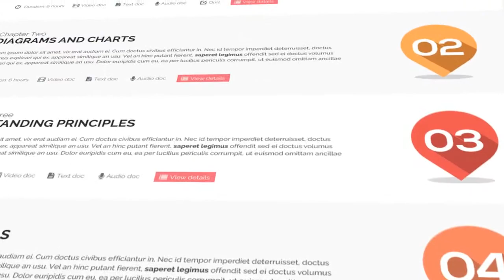Elegant Website Presentation